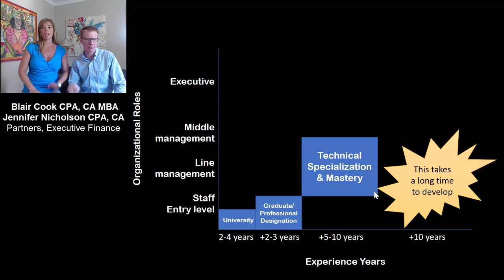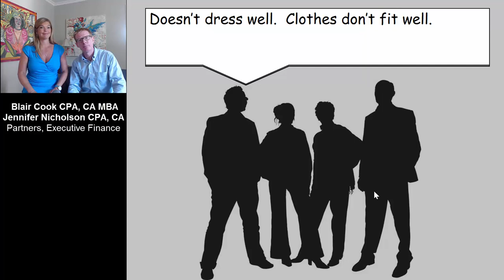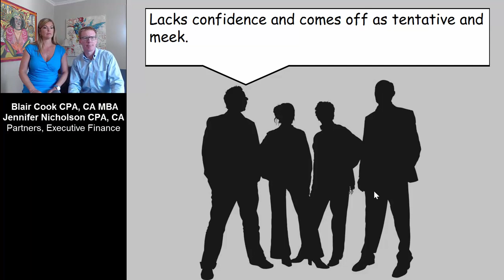Executive You! Building Better Relationships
Introduction to one of the six traits of executive presence - relationship building!

Want to see the remainder of this course and get CPD?